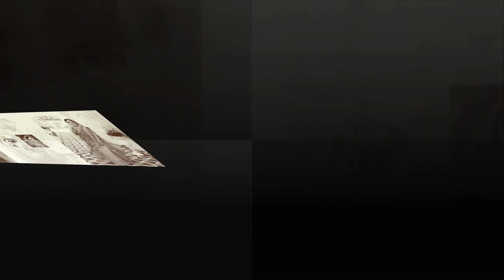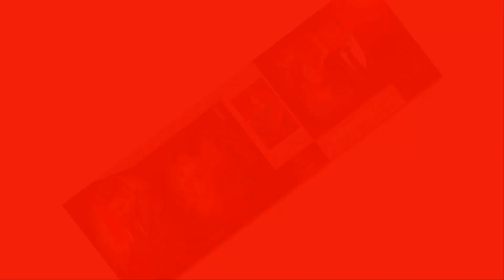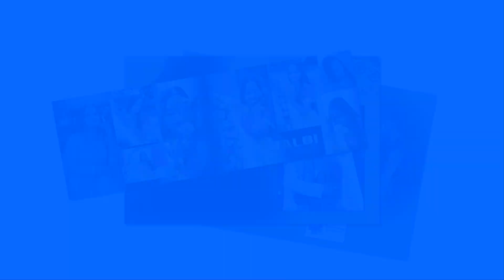Best Wedding Desingn Album Slideshow I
Photography By | Manshuri Sohil

Album Desing ning With Wedding Photography And Videography